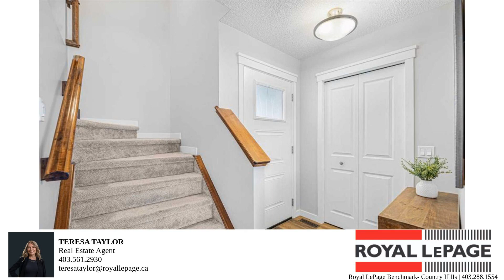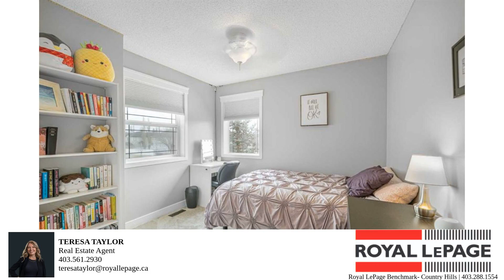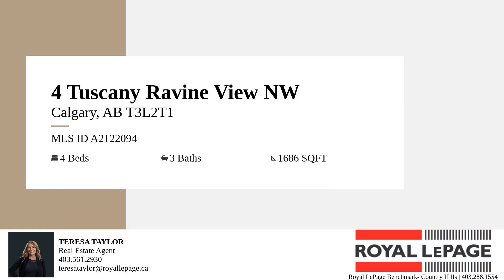4 Tuscany Ravine View NW – Property Tour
Welcome to this beautifully renovated Tuscany home, within walking distance to schools from K to grade 9.  This home has been taken care of with an attention to detail rarely seen. The open-concept main floor features luxury vinyl plank flooring, a large quartz island, newer stainless steel appliances, a cozy fireplace, and a renovated half bath with painted shiplap. The second floor offers four bedrooms, a renovated family bathroom, and a luxurious primary suite with a downtown view and an ensuite with a heated tile floor, a stand-alone soaker tub, a beautifully tiled shower with an extended glass enclosure and a walk-in closet designed by California Closets. The fourth bedroom at the front of the home was a bonus room. There's the flexibility to open it up to suit your family's needs. The finished basement includes a large rec room, bright above-grade windows, and a 3pc bathroom. Step outside to the south-facing backyard oasis. Relax in the built-in hot tub, grill up a feast in the custom BBQ area, and tuck cushions away in the built-in storage benches.  The low-maintenance Timber Tech and cedar deck leads down to a stone patio, the perfect place to enjoy a fire. The upgraded garage is insulated, drywalled and painted with extensive built-in storage. Be sure to ask your  REALTOR® for a full list of improvements which include: a water softener (2019), roof (2020), and attic insulation updated to R60 (2024). The new furnace, AC, and hot water on demand (2022) have a PRE-PAID 12-YEAR service plan.

Bedrooms: 4
Bathrooms: 3
Square Feet: 1686
Price: 759,900.00
MLS ID: A2122094